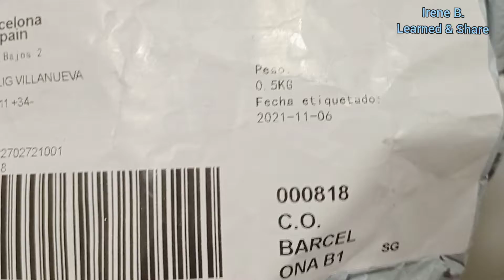QUICK UNBOXING THIS SURPRISE GIFT , FINALLY ARRIVED AFTER 7 MONTHS?!!!🤔